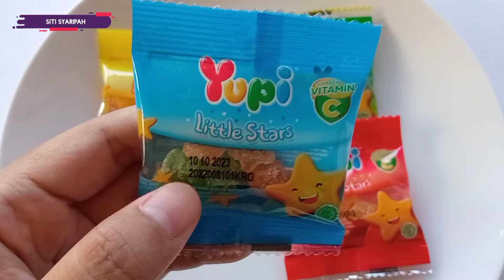YUPI LITTLE STARS | Net Weight : 7g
Hi ! 😃

Mau Order ? Klik Link dibawah ⤵